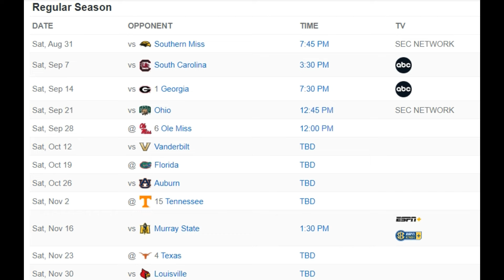2024 Kentucky Wildcats Football Schedule | Wildcats vs Southern Miss Game On Aug 31, 2024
The Kentucky Wildcats has released eight home and four away games for the 2024-25 college football game schedule. The Wildcats will begin the College Football regular season on August 31, 2024.

2024 Kentucky Wildcats Football Schedule:

Aug. 31: vs. Southern Miss
Sept. 7: vs. South Carolina
Sept. 14: vs. Georgia
Sept. 21: vs. Ohio
Sept. 28: at Ole Miss
Oct. 12: vs. Vanderbilt
Oct. 19: at Florida
Oct. 26: vs. Auburn
Nov. 2: at Tennessee
Nov. 16: vs. Murray State
Nov. 23: at Texas
Nov. 30: vs. Louisville